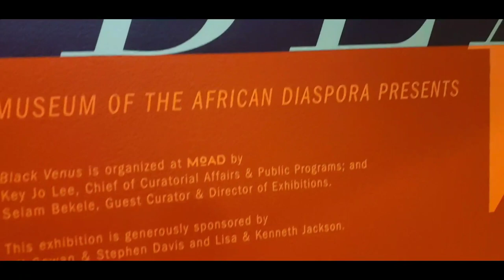Yerba Buena/SOMA DISTRICT: "Black Venus" art exhibition. MOAD museum. San Francisco, CA.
Artists:
Alberta Whittle
Amber Pinkerton
Ayana V. Jackson
Carrie Mae Weems
Carla Williams
Coreen Simpson
Deana Lawson
Deborah Roberts
Frida Orupabo
Ming Smith
Kara Walker
Maud Sulter
Lorna Simpson
Renee Cox
Sadie Barnette
Shawanda Corbett
Tabita Rezaire
Taiye Idahor
Wangechi Mutu
Yetunde Olagbaju
Zanele Muholi

April Martin Chartrand, M.S.
++Fashion
+++Art
Design
Art Cards
Creation
Advanced Style
Defy Aging
DNA Heritage
BIPOC
Video:  April Martin Chartrand, M.S.
You Tube Free Music,  This Close